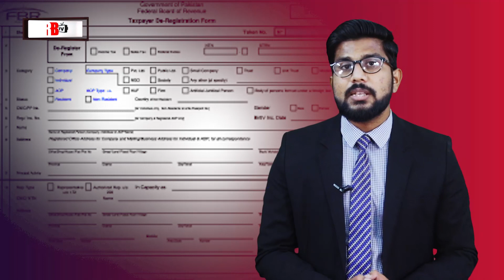NEWS:RELIEF PACKAGE FOR BUILDER & DEVELOPER | PM IMRAN KHAN | CONSTRUCTION | NPHP | FBR | INVESTMENT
Big relief package for builders & developers announced by PM Imran Khan.